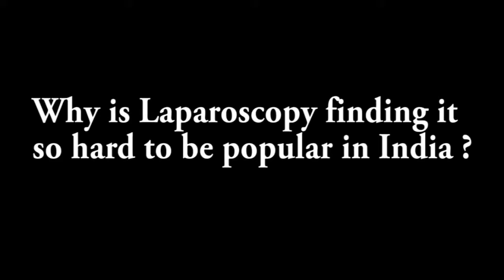Is Laparoscopy new to India told by Dr Hafeez Rahman, Sunrise Hospital New Delhi